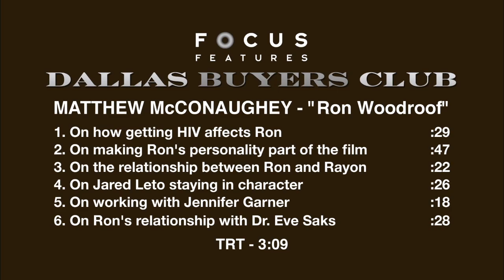Dallas Buyers Club: Matthew McConaughey "Ron Woodroof" Official Movie Interview | ScreenSlam